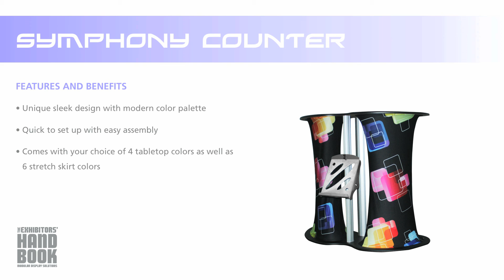images static secure Symphony Double Grand Counter